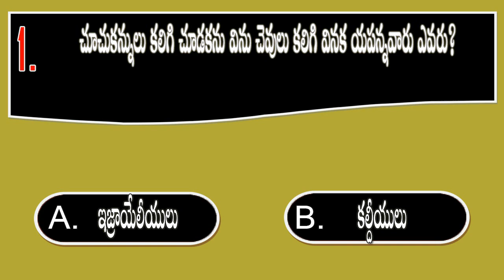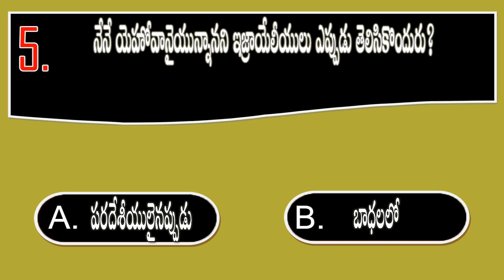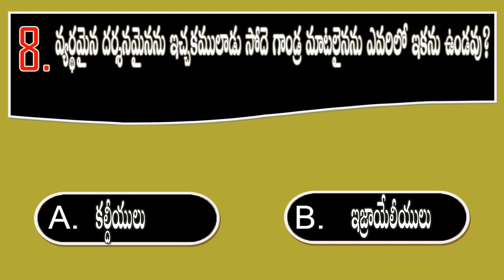BQOT1041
youtube Creator Studio  (Little Samba - Quincas Moreira)